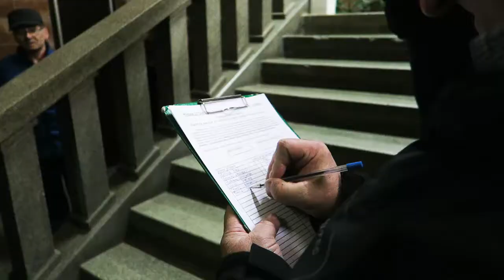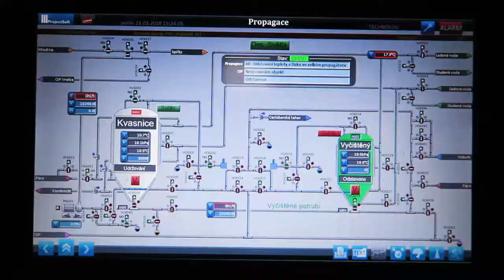2018 03 23